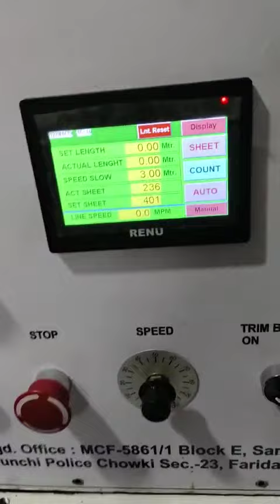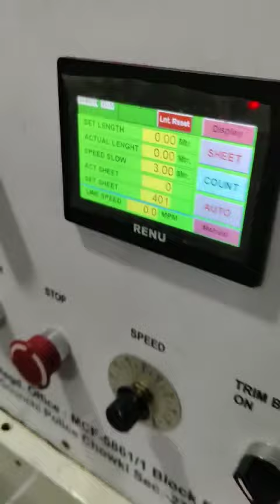barcode sticker making machine for sale. 8076716378